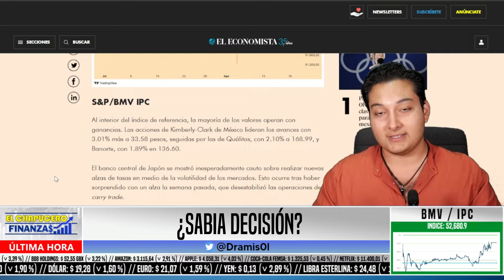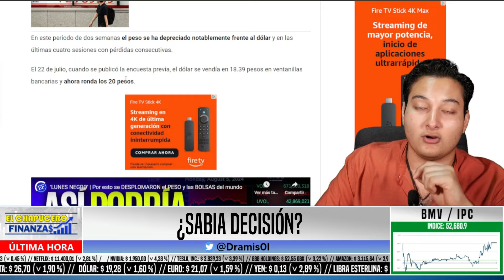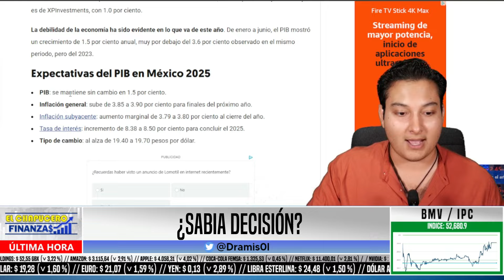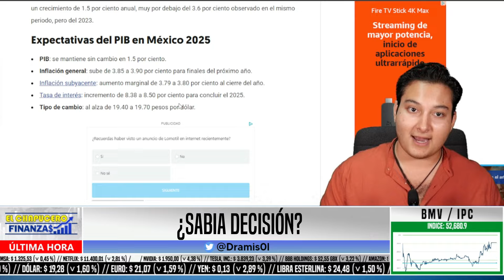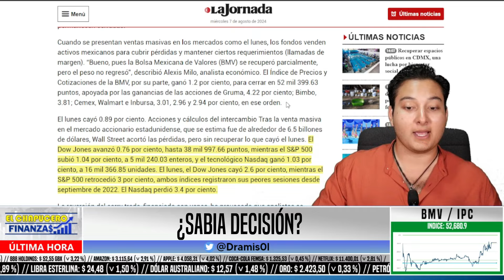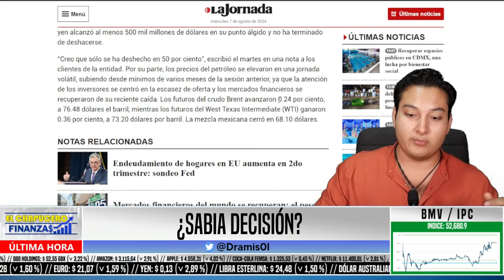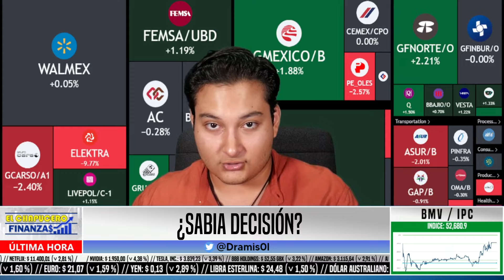BOMBAZO DE JUEVES! QUE VA A PASAR AHORA! BANXICO LA TIENE DIFICIL!